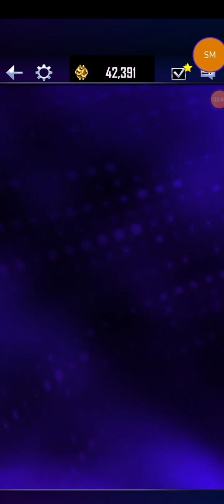wwe supercard exclusive draft board first look!!